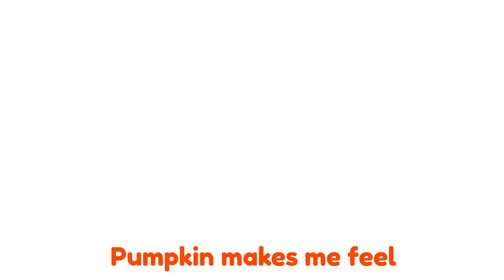🥦 VEGGIES ARE SO COOL SONG 🥕 with FRIENDS | Nursery Rhymes in ENGLISH | Green Family Kids Songs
GREEN FAMILY KIDS SONGS - LEARN AND SING! Today we are singing "VEGGIES ARE SO COOL SONG WITH FRIENDS". How fun! Enjoy while watching these cartoons for kids and our nursery rhymes.

Our animations are the best for the development of toddlers and kids.

Sing with us and let's dance together!